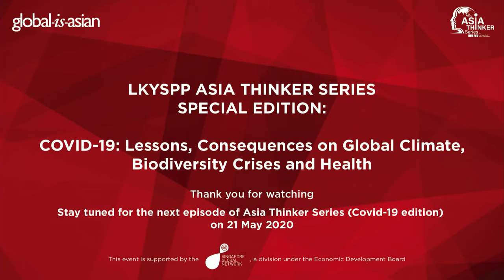[ATS] Ep 4 - COVID-19: Lessons, Consequences on Global Climate, Biodiversity Crises and Health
As the United Nations and governments devote sustained attention to manage the COVID-19 pandemic, scholars and practitioners have begun to consider the impact on the global environmental challenges of our times: the climate and biodiversity crises. The dramatic decline of economic activity, while profoundly disruptive, has led to substantial reduction in demand for fossil fuels and consequent reductions in air and water pollution. Domestic and global leaders have the chance to manage the economic recovery in an environmentally-sustainable direction.

•  What “lessons learned” should be applied to global environmental governance reforms?
•  How might COVID-19 management enable governments to meet their Paris Accord targets?
•  Conversely, what lessons from the biodiversity and climate crises can be applied to COVID-19 management?
•  What are the impacts on global public health in terms of future risk and resiliency?

The purpose of this Asia Thinker Series webinar is to generate a conversation about the linkages between COVID-19, biodiversity and climate. We focus especially on the implications of these global challenges for governance in Asia – a question that has generated regional and global attention.

Speakers:
## Prof. Benjamin Cashore, Li Ka Shing Professor in Public Management, Lee Kuan Yew School of Public Policy

## Prof. Jeannette R Ickovics, Dean of Faculty & Professor of Social Sciences, Yale‐NUS College

## Prof. Vinod Thomas, Visiting Professor, Lee Kuan Yew School of Public Policy

Moderator:
Dr. Susann Roth, Principal Knowledge Sharing and Services Specialist, Sustainable Development and Climate Change Department, Asian Development Bank

This event is the fourth episode of the Asia Thinker Series (ATS) Special Edition.